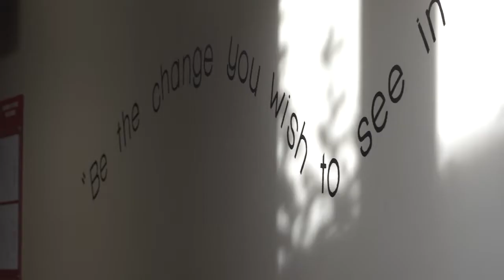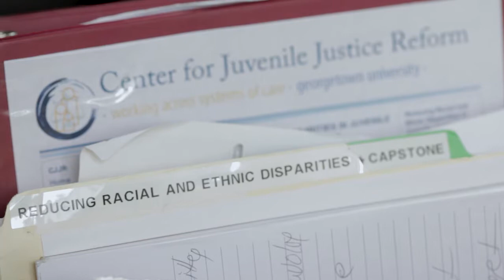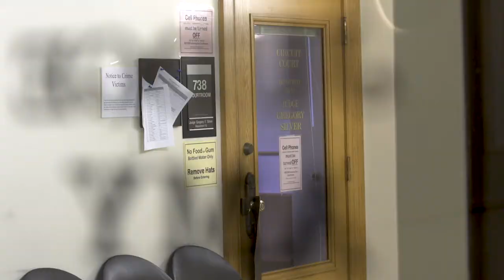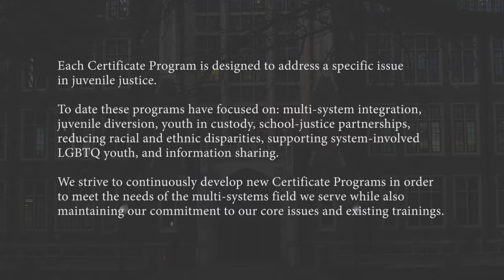CJJR Certificate Programs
Since 2008, CJJR  has offered over 25 intensive Certificate Programs designed for system leaders working with youth known to, or at risk of entering, the juvenile justice system. The four to seven day-long programs utilize a multi-system and multi-disciplinary approach in highlighting on policies, programs and practices that improve outcomes for youth at risk, including a focus on "crossover youth"—i.e., youth known to both the child welfare and juvenile justice systems.